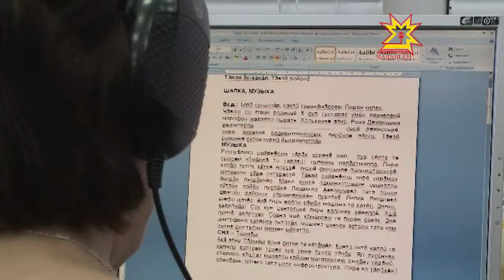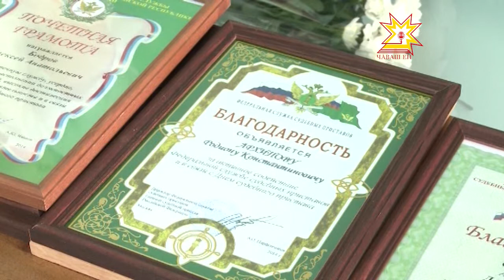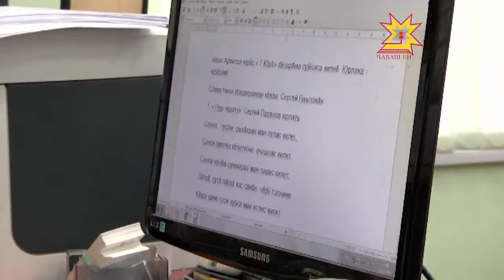Чăваш наци радиовĕ МЧСĕн «Паттăрлăх çăлтăрĕ» Раççей конкурсĕнче çĕнтернĕ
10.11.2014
Чрезвычайлă лару-тăру тытăмĕнче тăрăшакансем кунсерен кашниех паттăрла ĕç тăваççĕ. Вĕсем çинчен халăха каласа парас тĕллевпе Раççейре 6-мĕш хут «Паттăрлăх çăлтăрĕ» конкурс иртет. Пĕрремĕш тапхăр республика шайĕнче, иккĕмĕшĕ - Атăлçи федераци округĕнче, виççĕмĕшĕ - Мускавра иртет. Пирĕн ĕçтешсем — Чăваш наци радиовĕ - çак сумлă конкурсран Чулхуларан çĕнтерÿпе таврăнчĕç.